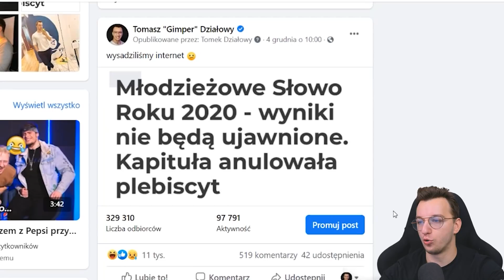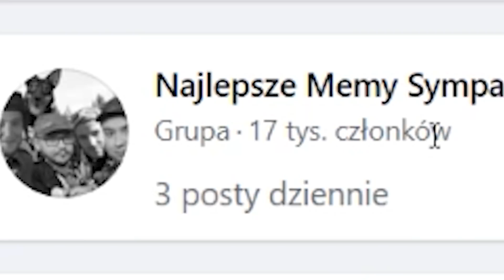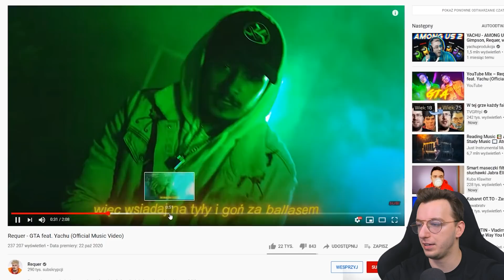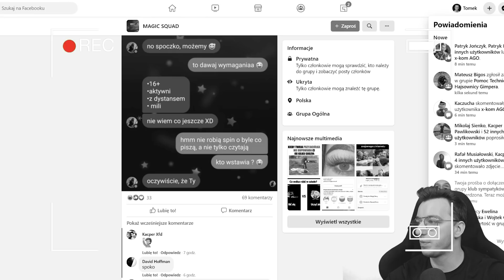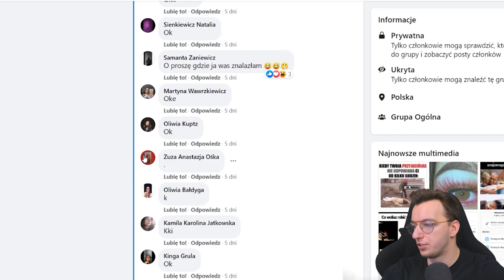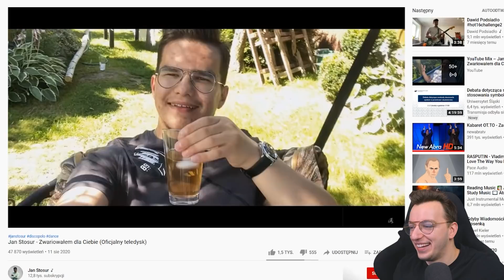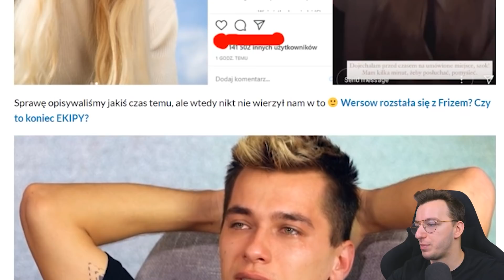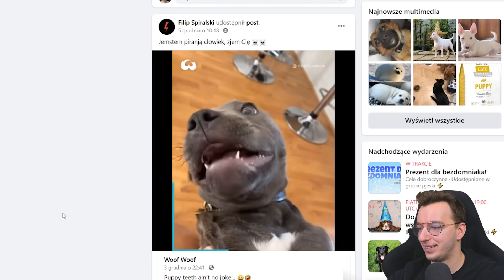☠️ facebook usunął mi grupę ☠️